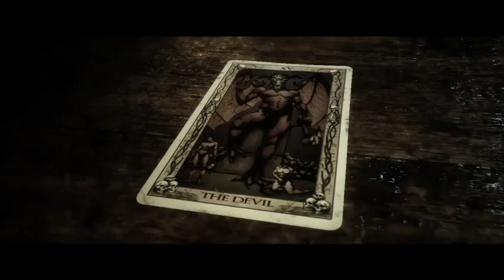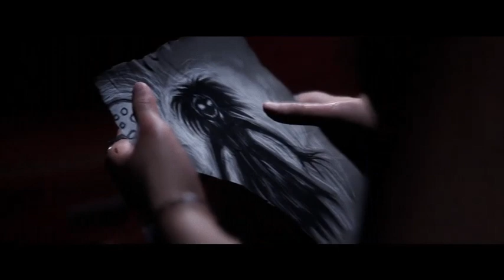The Quarry Get Everyone Alive Walkthrough 6 Prayers By Night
The Quarry everyone survives Chapter 6 Prayers By Night